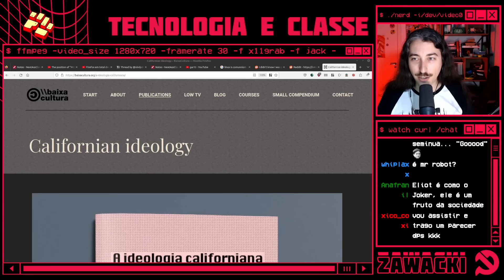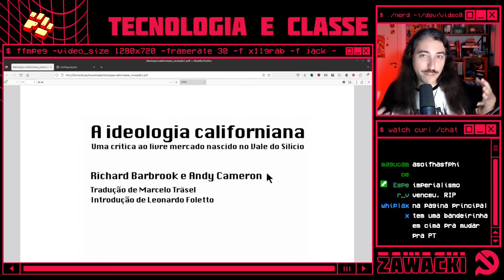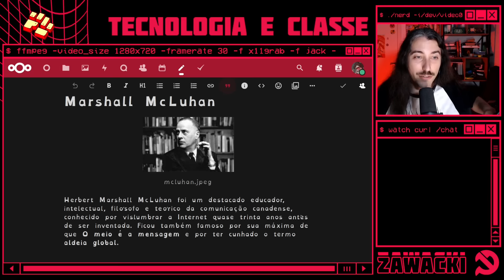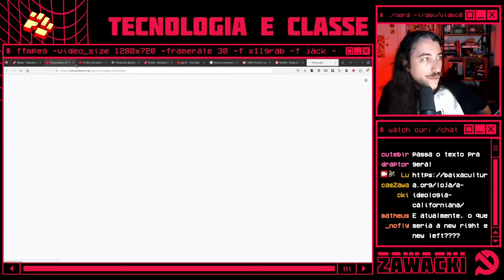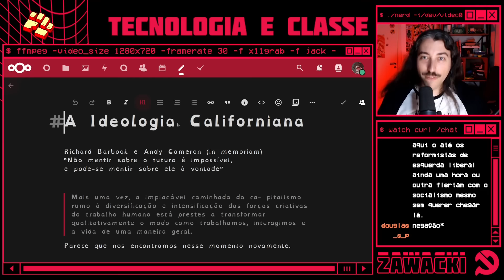A IDEOLOGIA CALIFORNIANA | Tecnologia e Classe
A maneira como o mercado de TI existe hoje tem muito a ver com o histórico da área. Para entender esse contexto temos que voltar para a década de 90 no Vale do Silício e entender qual nova ideologia melhor representou o pensamento de uma burguesia em ascensão. Podem as big techs ser progressistas ao mesmo tempo que apoiam think tanks conservadores? Podem ser 'woke' ao mesmo tempo que empregam práticas predatórias no mercado?

Nessa resenha/ensaio sobre o famoso texto 'A Ideologia Californiana' de Richard Barbook e Andy Cameron tentaremos responder essas questões e outras mais!